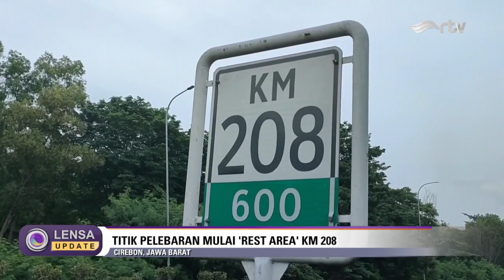PERSIAPAN JALUR MUDIK PANTURA - LENSA INDONESIA UPDATE RTV